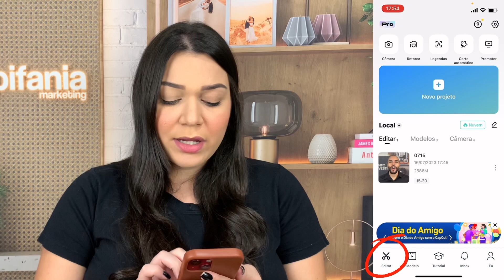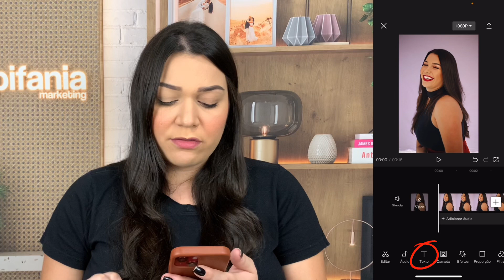Como transformar TEXTO EM VOZ pelo CELULAR usando o CAPCUT 🤯 [GRÁTIS]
Oie! Nesse vídeo eu ensino como você pode transformar seus textos em voz de forma gratuita pelo celular utilizando o app CapCut. Confira 😌

Links importantes ⤵️🚨